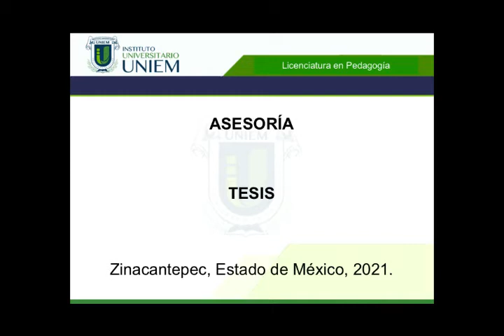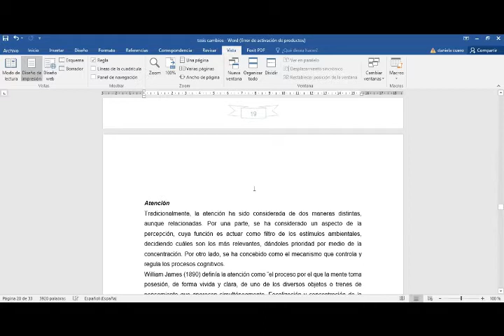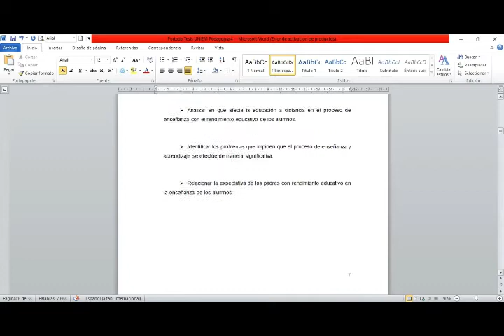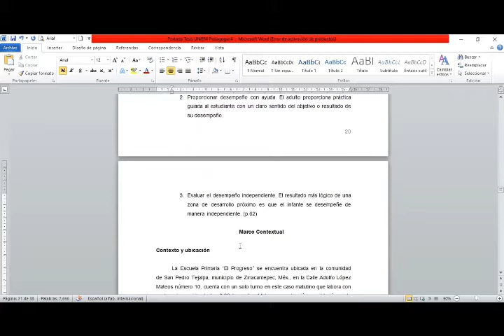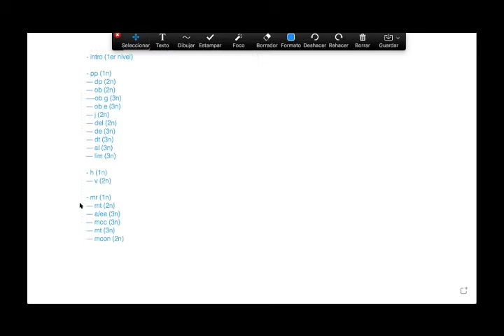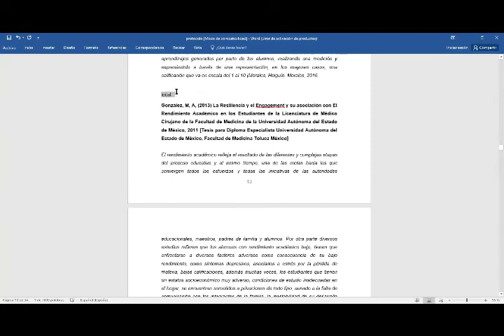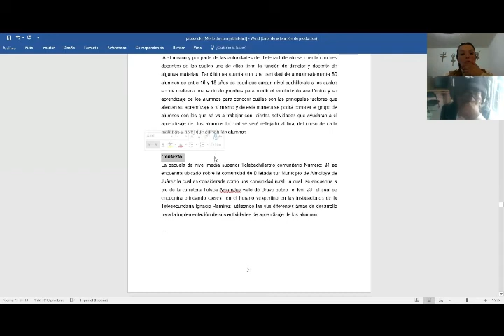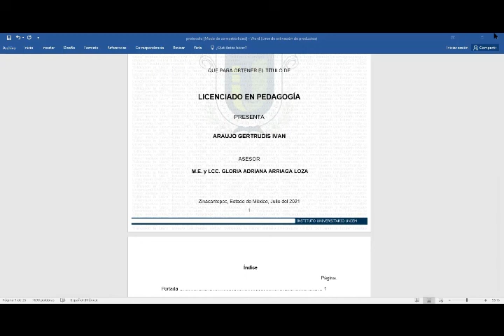UNIEM Asesoría TESIS 2021 07 14